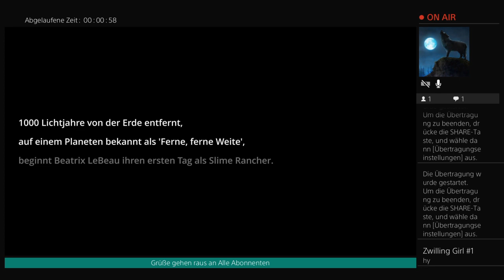Slime Rencher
Abo und Like dar lassen😁